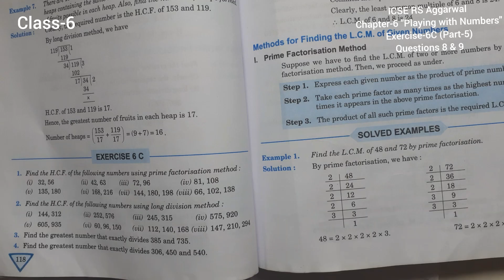class-6|ICSE RS Aggarwal|Chapter-6 "Playing with Numbers"| Exercise-6C|Questions 8 & 9 (Part-5)